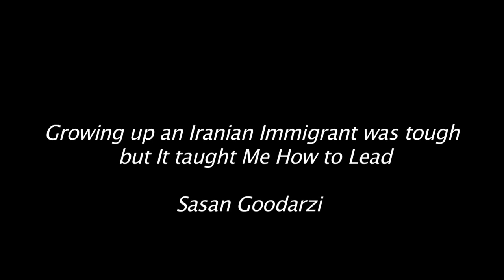Pars Talk with Sasan Goodarzi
Sasan Goodarzi has served as executive vice president and general manager of Intuit's Small Business Group since May 2016. He leads a global division focused on fueling small business and self-employed success.